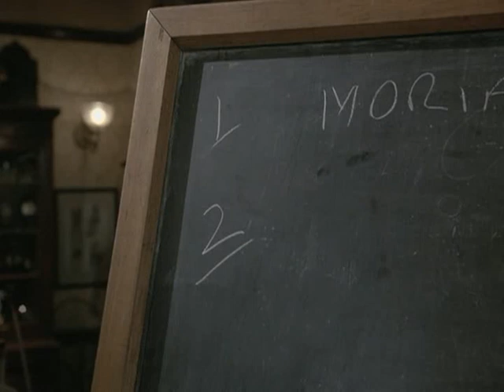Without a Clue (a comedy about Sherlock Holmes)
"Without a clue" (1988).